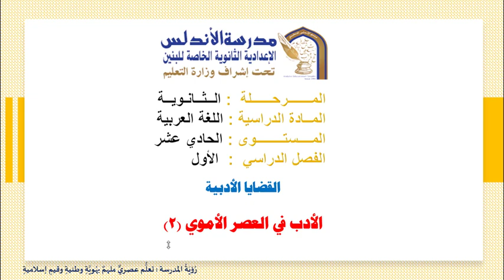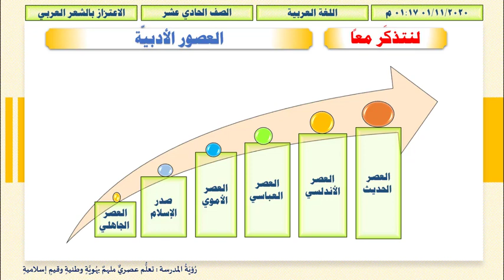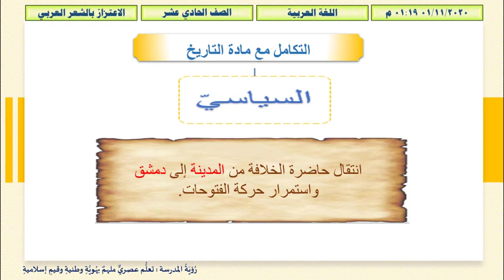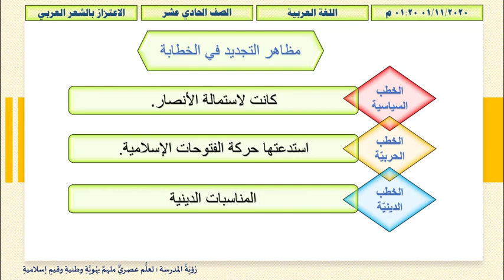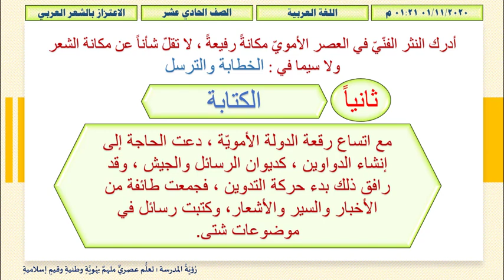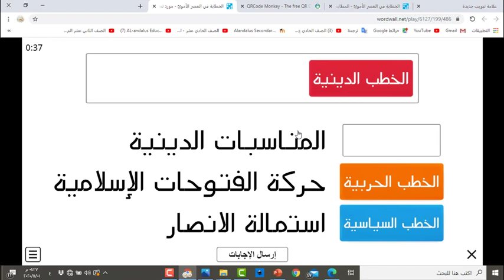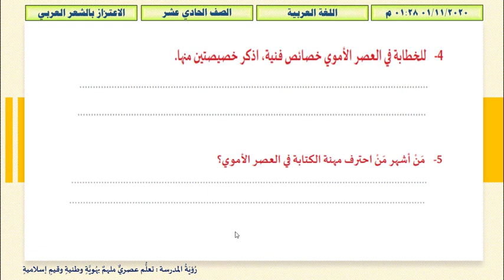اللغة العربية- الحادي عشر- الأدب في العصر الأموي -2